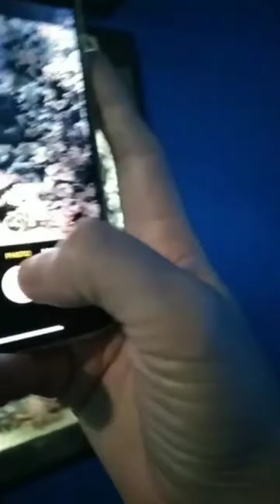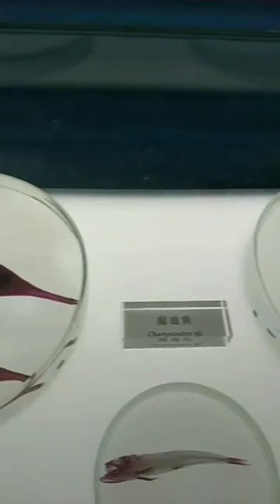Pasyalan sa Taiwan/Xpark/Aquarium/Live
Xpark/Aquarium/Fishes